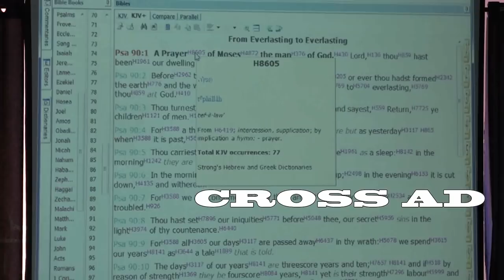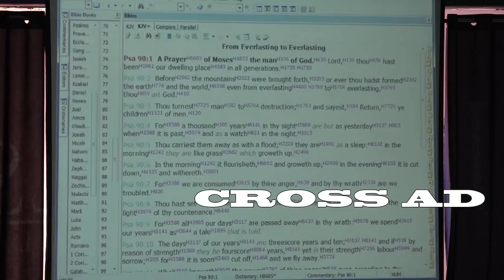''''''''BIBLE- STUDY'''' 28 NOV 2018.... { SUBJECT - PRAYER -2 }